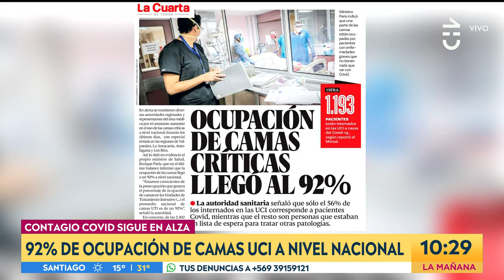Diputado Juan Luis Castro: “El Plan Paso A Pasó falló” - Contigo En La Mañana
El doctor y diputado PS, Juan Luis Castro, se refirió en Contigo En La Mañana a la ocupación de camas UCI del Hospital Carlos Van Buren de Valparaíso, donde ya se alcanzó el 100%.

En este contexto, el parlamentario criticó el Plan Paso A Paso, señalando que dicha medida falló y que debería implementarse una nueva estrategia.